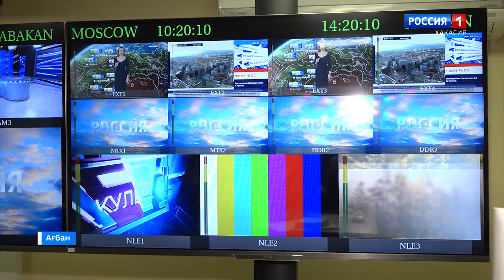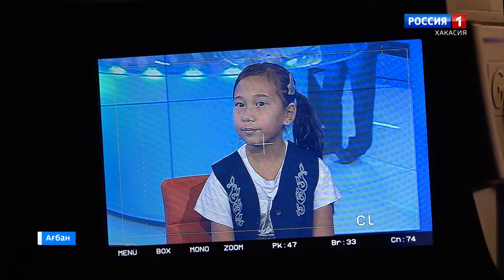Очередная экскурсия в ГТРК «Хакасия» прошла для учеников национальной гимназии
«Хакасия» хазна телерадиокомпаниязында  национальнай  гимназиянын  5-чi класстагы  угренчiлерi  аалладылар.  Олар  телевидение тогызынан  танызарга онетiн  килгеннер. Эфирге  сыгарылчатхан  козiдiглер  хайдаг  ондайнан  тимнелчеткенiн  пiлiп алганнар.